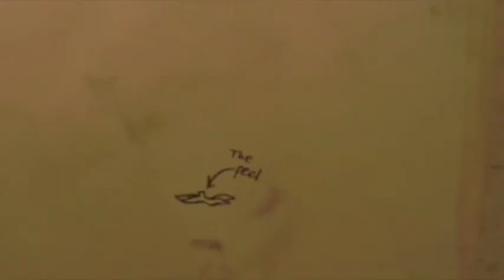Monkey Banana - AVA Film Institute at Baylor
Presented by AVA and Baylor School, the Summer Film Institute gives children (ages 9 to 14) the opportunity to become a director, set designer, writer, or artist. Professionally-instructed sessions focus on 2D and 3D animation and film production with all equipment, art supplies, digital cameras, and computer technology provided by Baylor School and AVA. This short film was photographed and edited by kids who participated in the June 2009 program.